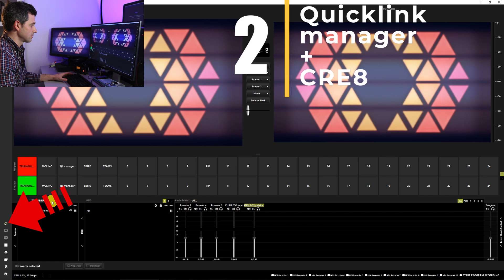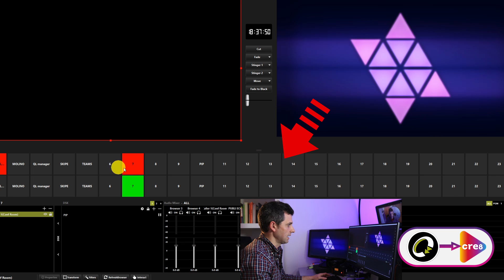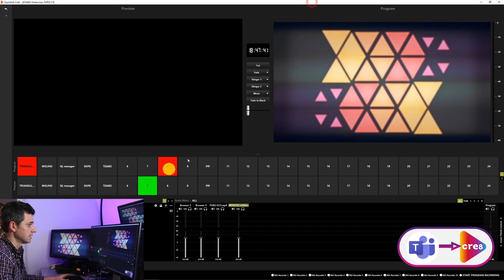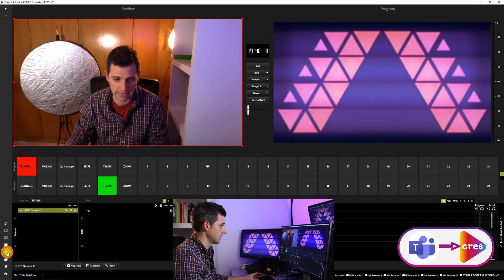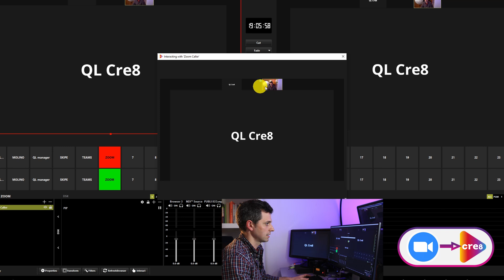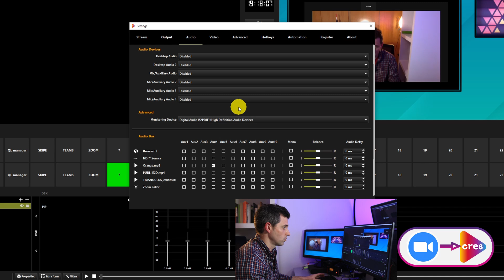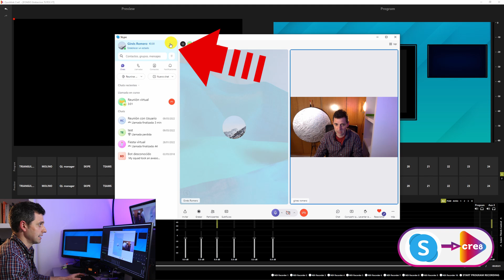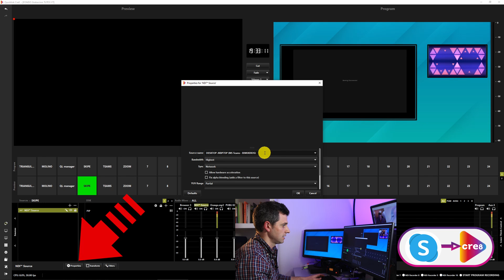👉 RETO💥 Cómo añadir ZOOM, SKYPE o TEAMS a tu Streaming con CRE8 | ALTERNATIVA a vMix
► Conviértete en un PROFESIONAL de las VIDEOLLAMADAS | Aprende cómo Añadir ZOOM, SKIPE o TEAMS a tu STREAMING ►► CRE8 es la mejor alternativa a VMIX si haces conexiones y entrevistas

MI EQUIPO BÁSICO:
👉 Cámara Vídeo ENG
👉 Monitor HDMI-SDI

- ¿𝗛𝗮𝗯𝗹𝗮𝗺𝗼𝘀?

▼▼ÍNDICE▼▼
00:00 SIN MIEDO A LAS VIDEOLLAMADAS
00:49 La mejor opción para hacer videollamadas
01:11 Quicklink Manager + Cre8
04:24 Microsoft Teams + Cre8
06:43 Cómo configurar N-1 y Retorno de Vídeo
08:09 Zoom + Cre8
09:48 Configuración Zoom N-1 y Cámara virtual
12:53 Skype + Cre8
13:29 Cómo activar NDI en Skype
16:00 Conclusión